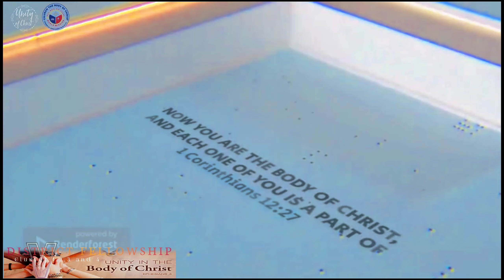Praise and Worship session. 🙌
Msgr. Nicomedes Bacallan leads lively praise and worship with an unparalleled fervor that ignites the hearts of all attendees. His charismatic presence, combined with a profound understanding of spiritual connection, creates an uplifting atmosphere that transcends the boundaries of the mundane and transports participants to a place of profound worship. Through his soul-stirring melodies and powerful vocals, he guides the congregation in an authentic and heartfelt expression of faith, fostering a sense of unity and harmony among all who gather to praise and honor the divine. With each note, he inspires and empowers, leaving a lasting impression of joy, gratitude, and a deepened connection to the divine. Truly, experiencing Msgr. Nicomedes Bacallan's lively praise and worship is an unforgettable journey to spiritual enlightenment and an encounter with the divine presence.

Msgr. Nicomedes Bacallan, a true luminary in the realm of Praise and Worship, orchestrates vibrant melodies that resonate with the soul. His resounding voice uplifts hearts, bridging the gap between heaven and earth, while inspiring profound spiritual connections.